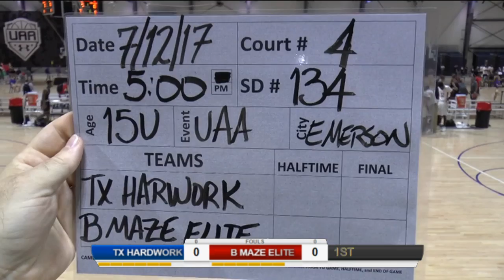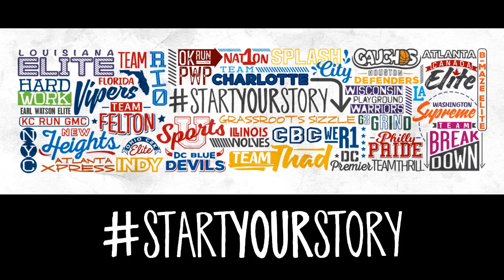Under Armor Association - Finals - Court 4